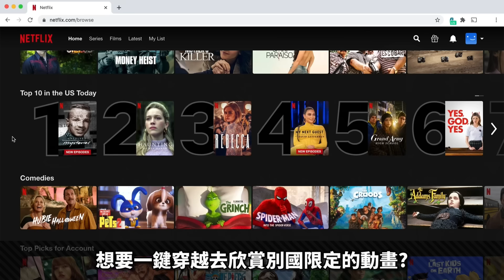【年度Row番推薦】異世界休閒的后宮人生, 一口氣介紹「100部福利動畫」, 你全都看過嗎? (上)｜井川一